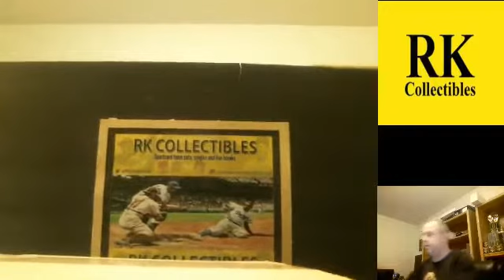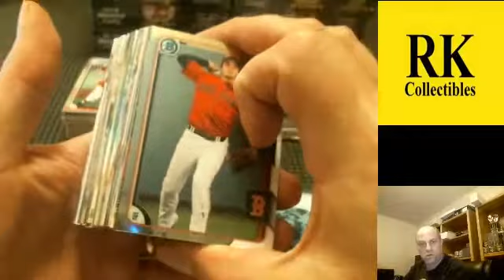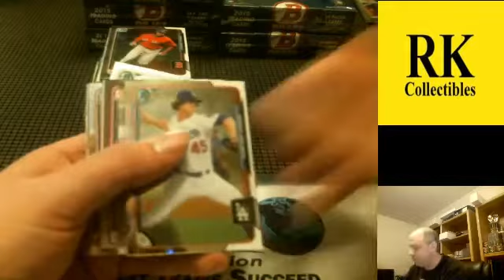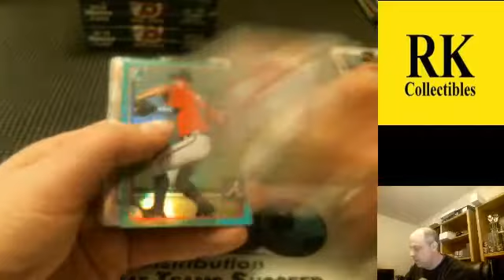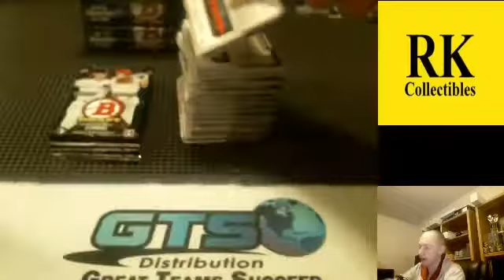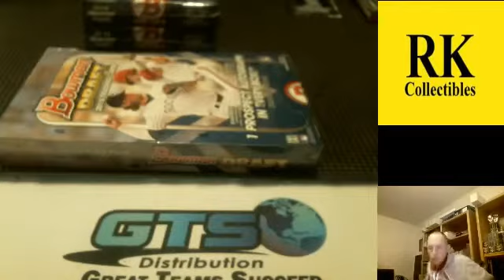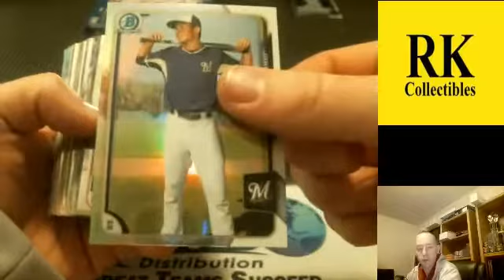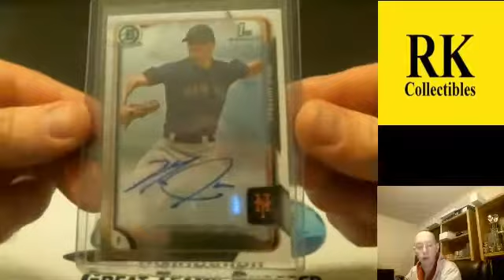2015 Bowman Draft Baseball 12X Team Break (Hobby)